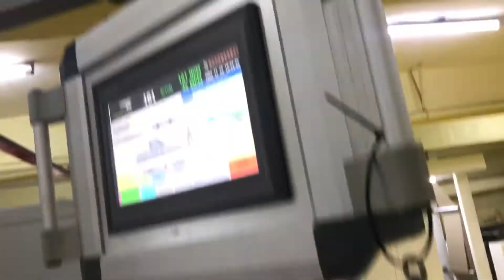square bottom paper bag making machine running in manila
square bottom paper bag .